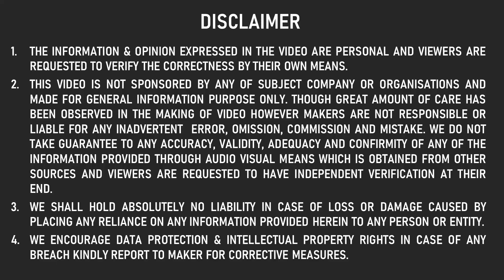LIVE TOYOTA का SACH सामने 😱 UNBELIEVABLE ACCIDENT OF JEEP COMPASS AND ETIOS | TOYOTA VS JEEP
1.The information & opinion expressed in the video are personal and viewers are requested to verify the correctness by their own means.
2.This video is not sponsored by any of subject company or organizations and made for general information purpose only though great amount of care has been observed in the making of video , However makers are not responsible or liable for any inadvertent error , omission , commission and mistake we donot take guarantee to any accuracy, validity, adequacy and conformity of any of the information provided through audio visual means which is obtained from other sources & viewers are requested to have independent verification at their end.
3.We shall hold absolutely no liability in case of loss or damage caused by placing any reliance on any information provided herein to any person or entity.
4.We Encourage data protection & intellectual property rights in case of any breach kindly report to maker for corrective measures